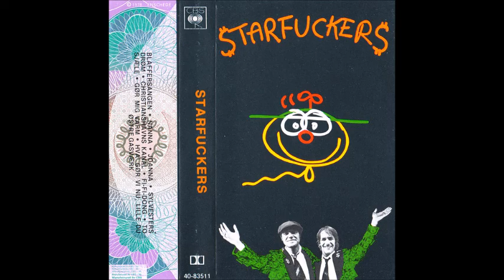Starfuckers Øster Gasværk 1978